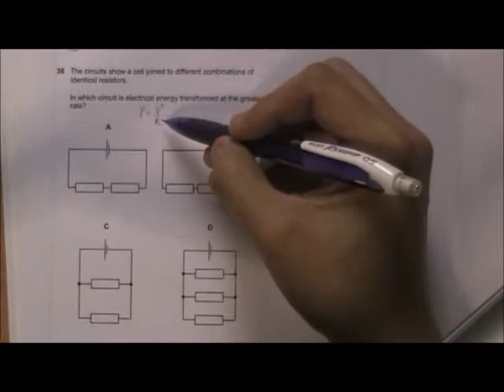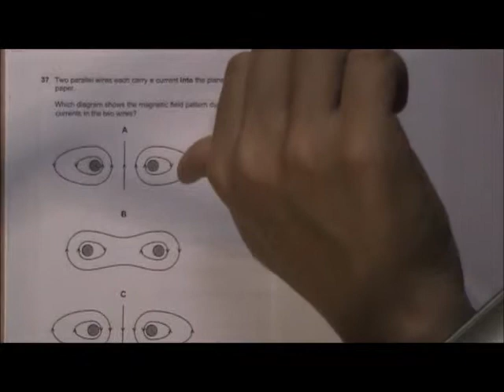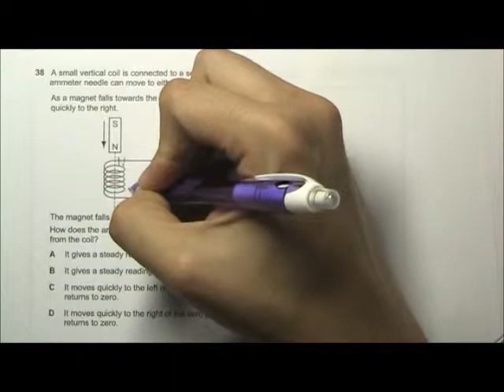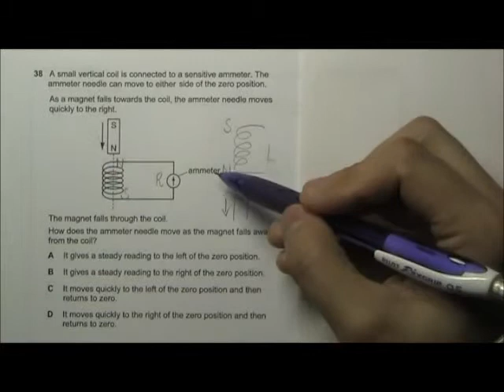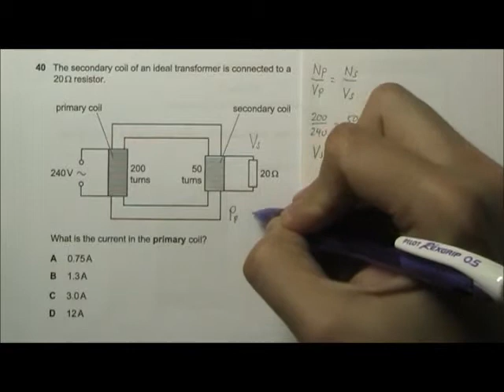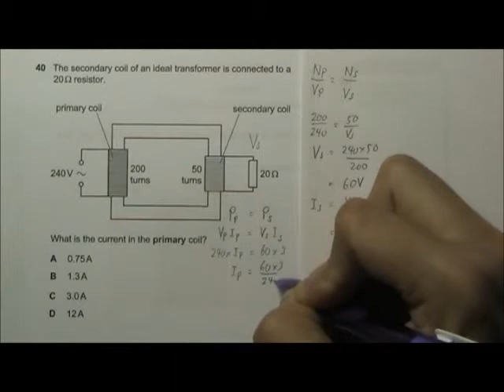2012 O' Level Physics 5058 Paper 1 Solution Qn 36 to 40